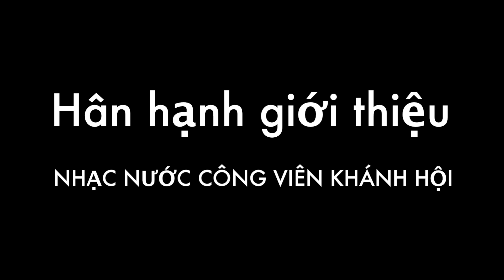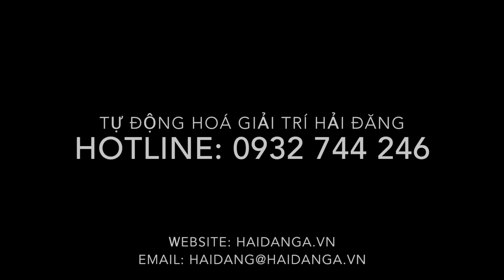Khai trương nhạc nước, đài phun nước quảng trường công viên Khánh Hội Quận 4, Musical fountain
Hệ thống nhạc nước - đài phun nước cùng âm nhạc tại quảng trường công viên Khánh Hội, Quận 4, Sài Gòn (TPHCM) do công ty TNHH Tự Động Hoá Giải Trí Hải Đăng thiết kế và thi công lắp đặt.

Công ty Hải Đăng chuyên thiết kế, thi công, lắp đặt hệ thống nhạc nước, đài phun nước nghệ thuật, khu vui chơi giải trí...
Musical fountain system - fountain water dance with music at Khanh Hoi Park Square, District 4, Saigon (Ho Chi Minh City) designed and installed by Hai Dang Entertainment Automation Co., Ltd.

Hai Dang Company specializes in design, construction, installation of water music system, art fountain, amusement park ...